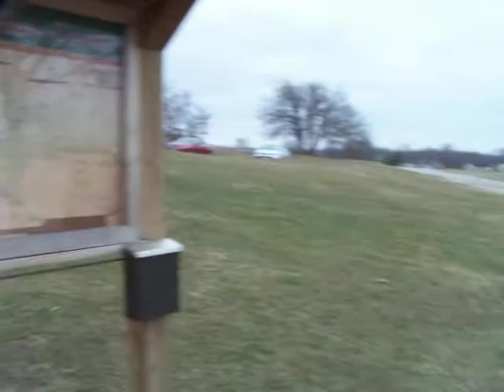Melvin Miller Park in Urbana, OH - Disc Golf Course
It was very windy out there I was saying  Urbana is a nice disc golf course. Many disc golfer  goes to that course and buck creek is not far from Urbana.